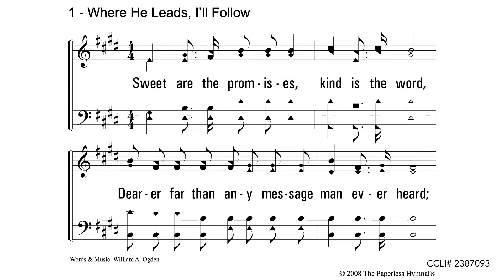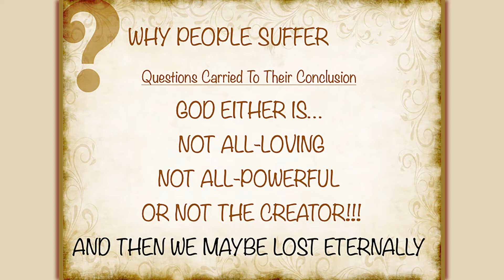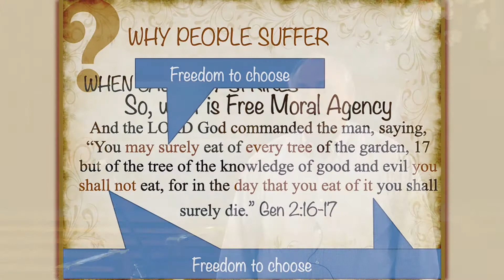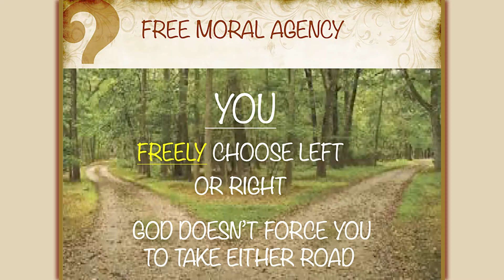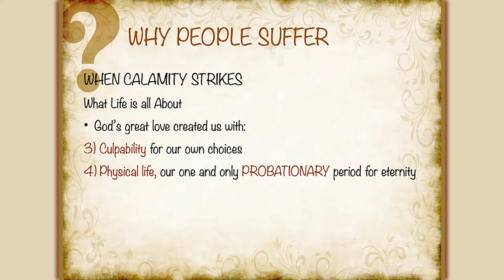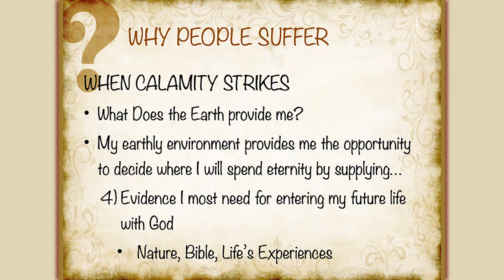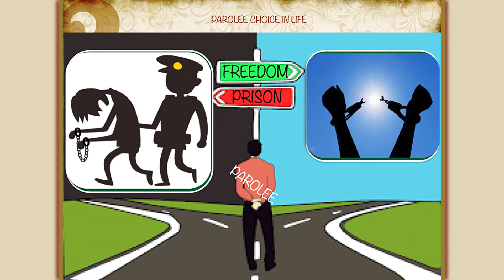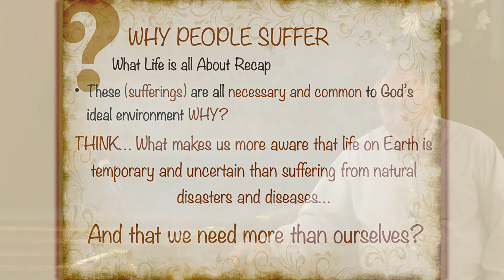042121 Why People Suffer 3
Midway church of Christ Wednesday Evening Bible Study April 21, 2021